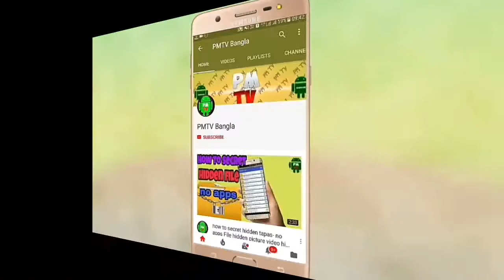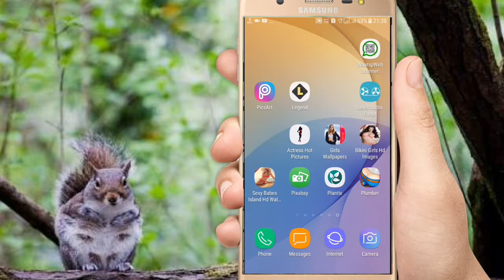best Android funny games 2018 plumber creck (Bangla)